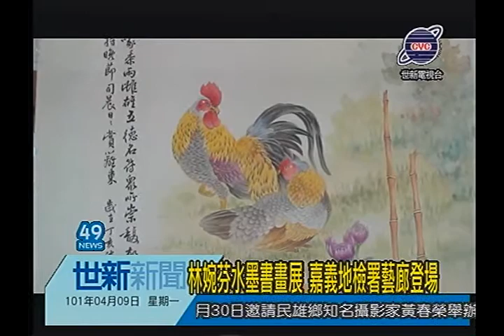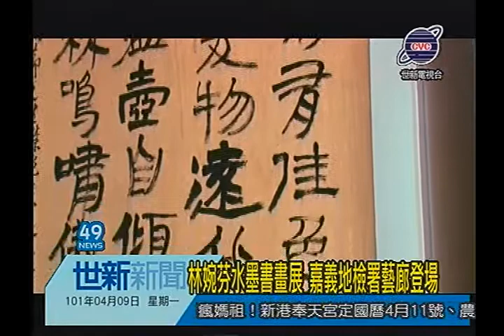世新新聞 林婉芬水墨書畫展 嘉義地檢署藝廊登場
林婉芬水墨書畫展 嘉義地檢署藝廊登場

在地藝術家-也是嘉義高中的美術老師林婉芬 多年來專研水墨畫，並喜愛生活化的題材來創作，而為改變外界對地檢署冷冰冰的印象觀感，是特別舉辦花鳥迎春翰墨香的藝文展覽，要拉近地檢署和民眾的距離，展期是到六月八號，而在上午的開幕茶會是貴賓雲集，相當熱鬧。